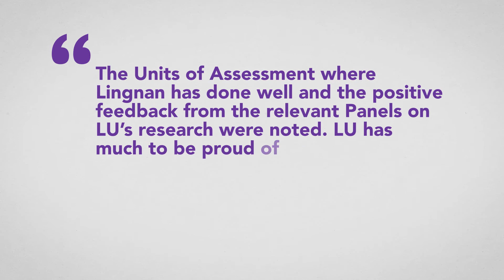A Global Leader in Quality Education and High Impact Research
Lingnan University is ranked third in "Quality Education" globally by the Times Higher Education (THE) Impact Rankings 2021. The rankings, which reflect the extent universities deliver the United Nations Sustainable Development Goals (SDGs), are compiled from data submitted by over 1,200 universities from 96 countries or regions. The University Impact Rankings are designed to reflect an institution’s impact on the broader sphere of society, above and beyond that of its research and teaching achievements. "Caring for Student Learning" is the core mission of Lingnan University, our education is informed by impactful research promoting sustainable development.

In the Research Assessment Exercise (RAE) 2020 conducted by the University Grants Committee in Hong Kong, a large percentage of LU research outputs is classified as “World Leading” (4-star) or “Internationally Excellent” (3-star).

Among them, our Unit of Assessment in Sociology & Anthropology ranked first among all local universities in the percentage of 4-star research outputs, and Accountancy, Philosophy, and Social Work & Social Policy came second. Our Social Work & Social Policy had the highest percentage of 4-star and 3-star research outputs among local universities, while Accountancy came second.

With regard to Research Impact, more than half of LU’s Impact Cases were rated 4-star or 3-star (Outstanding/Considerable Impact). In “Research Environment”, LU received 4-star in Cultural Studies, and 3-star for Chinese Language & Literature, English Language & Literature, Philosophy and Accountancy.